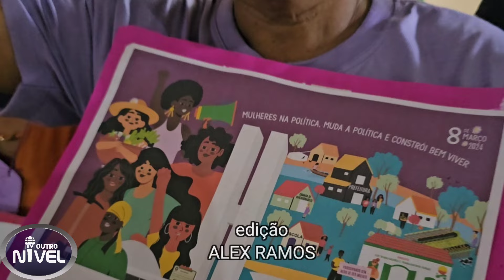Em assembleia sócios do STTR de Urbano Santos aprovam por unanimidade mudança do estatuto